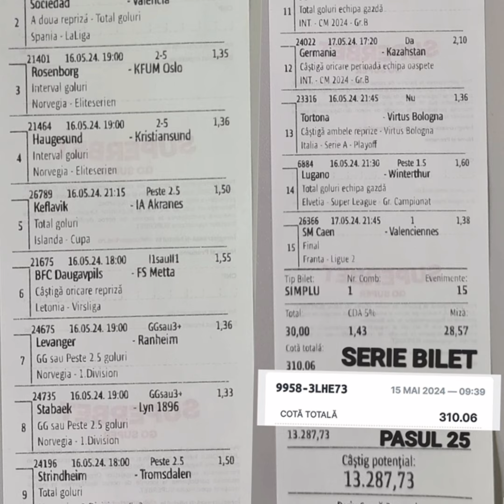BILETE LA PARIURI SPORTIVE AZI 16 MAI / PONTUL ZILEI/BILET COTA 10/BILET COTA 300